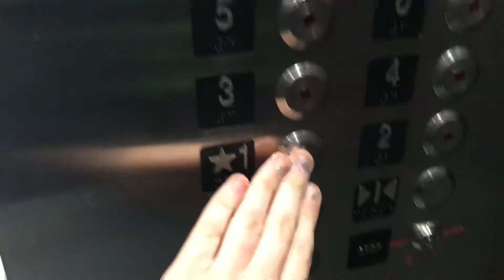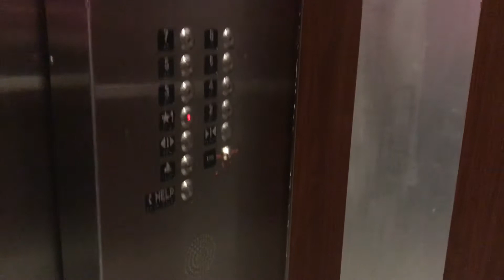ESCO Traction elevator @ Hunt Regional-Greenville, TX